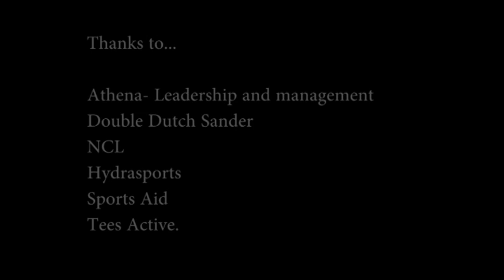Zac Allin Ceske Wave Event 2014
My Race at the 2014 wave event in Ceske, Czech republic where i finished 4th and second junior.